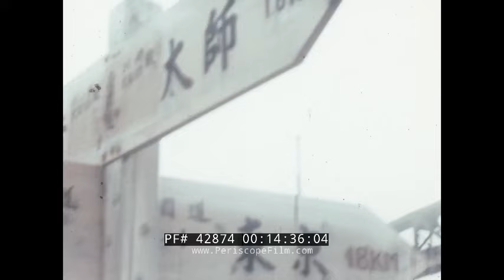GENERAL MACARTHUR FIRST DAY IN TOKYO SEPTEMBER 1945 JAPAN 1945 Flag Ceremony 42874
This silent, raw footage from September, 1945 was shot by an unknown U.S. serviceman. It shows General Douglas MacArthur on his first day in Japan, touring the battle damaged city of Tokyo. At :29, you will see Mac in a touring car, switching to a larger vehicle. At :47, General MacArthur is seen making a triumphant speech as the Stars and Stripes again fly over the U.S. Embassy. Troops stand in review. In addition to General MacArthur, Maj. Gen. Wm. C. Chase, and Admiral Wm. F. Halsey and Lt. Gen. R. L. Eichelberger were at the Embassy that day. At 1:41, the General's guard is seen, and there is more footage of Mac in profile. At 2:22, Frank Lloyd Wright's Imperial Hotel is seen. It would become the billet for much of his staff for the six years of the occupation of Japan.

At 2:26, a Japanese family is seen walking down the road, the kids posing for American troops.

At 3:15, the scene switches to another location, presumably still Japan, with American air men receiving decorations including the Legion of Merit as a band plays. Wrecked buildings can be seen in the background. Men pose with their medals for the camera. At 8:05, an American soldier seems to speak with a Japanese or Chinese counterpart. Downtown Tokyo is seen at 8:42, with fire damage evident but many buildings still intact. There is very little traffic visible. At 9:30, rubbish heaps are visible on the streets.

At 11:23, a C-46 Commando arrives carrying what appears to be the official Japanese surrender delegation. At 12:10, there are shots from an aircraft of what is apparently coastal Japan. At 13:17, a U.S. flag is put up over the ruins of a Japanese air base with lots of wrecked airplanes visible. At 14:17, a sign is seen directing traffic towards Tokyo. A Signal Corps Photo Jeep is seen at 14:25 approaching the checkpoint. A sign in the window says "U.S. Army Official Photographer."